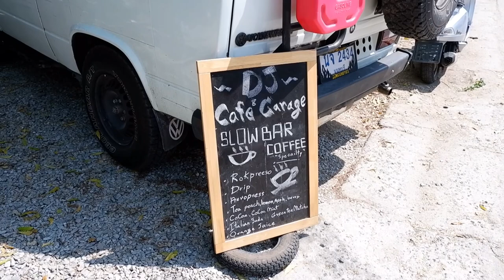ASMR Cafe Vlog Dj Cafe &​ Garage ไอเดียสร้างอาชีพร้านกาแฟ Slow Bar | Tasty Street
Chonburi
Location : Thailand